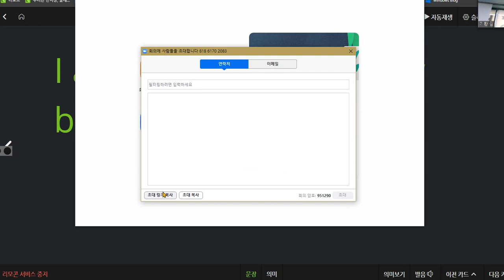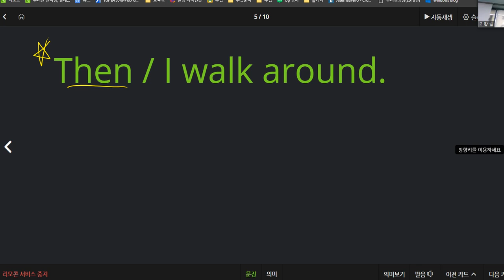문자민 2021 01 22 읽기연습 수업 칭찬